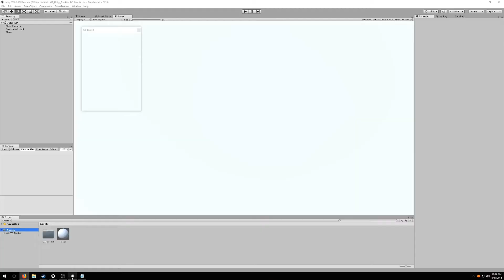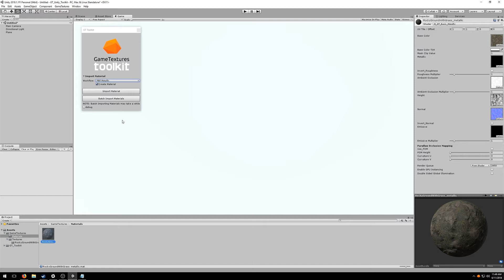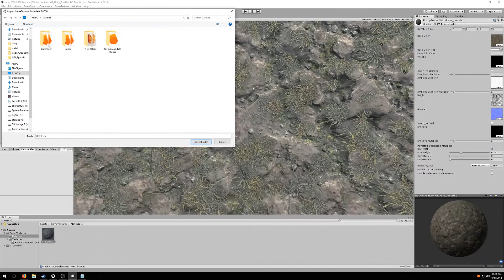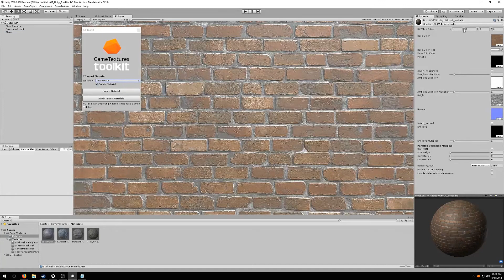Unity Toolkit by GameTextures.com (Introduction & Full Tutorial)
Unity Toolkit is a brand new Unity Extension by GameTextures.com which allows you to instantly create ready-to-use PBR Materials directly inside of Unity.

Our materials work perfectly with Unity, and with ProBuilder, meaning all you have to do is click a button, and have ready-to-go materials in your project.

Questions? Hit the comments!